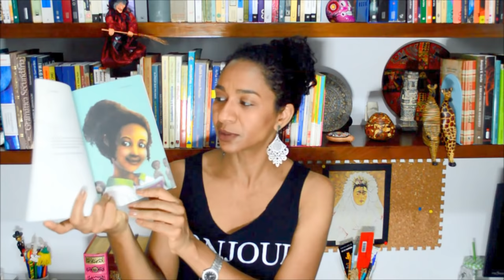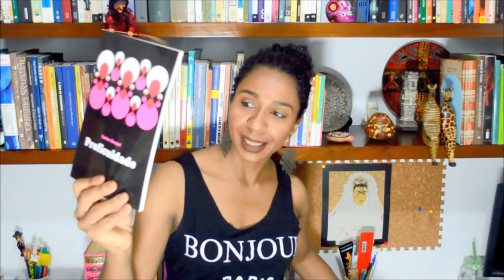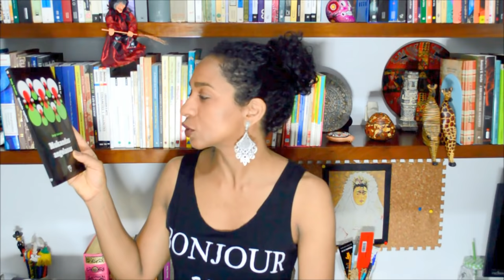Literatura angolana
Olá, pessoal! Neste vídeo, eu comento alguns aspectos da literatura angolana e da política editorial brasileira. Confiram!

Livros citados:

O livro dos guerrilheiros, de José Luandino Vieira
Mayombe, de Pepetela
A sul. O sombreiro, de Pepetela
Lueji, de Pepetela
Bom dia, camaradas, de Ondjaki
Estação das chuvas, de José Eduardo Agualusa
A rainha Ginga, de José Eduardo Agualusa
Ritos de passagem, de Paula Tavares
Proficuidade, de Carlos Bengui
O colecionador de pirilampos, de Soberano Canhanga
Sonhos bordados, de Yola Castro
Mestre Tamoda e outros contos, de Uanhenga Xitu
O catador de bufunfa, de Roderick Nehone
O vento fede de luz, de Abreu Paxe
A Konkhava de Feti, de Henrique Abranches
Mukandas angolanas, de Jorge Salvador
Fátuessengóla, o homem do rádio que espalhava dúvidas, de Gociante Patissa
Trajectória obliterada, de João Maimona
Ondula, savana branca, de Ruy Duarte de Carvalho